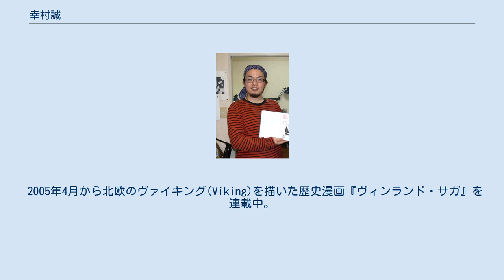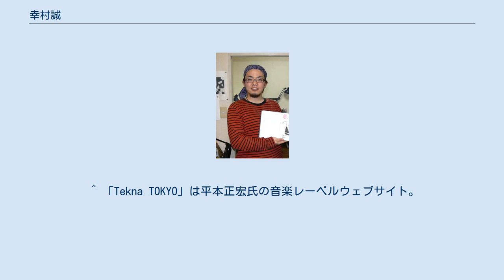幸村誠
幸村 誠（ゆきむら まこと、1976年5月8日 - ）は、日本の漫画家。
多摩美術大学美術学部中退。
血液型B型。
既婚、三児の父。
 2000年に『モーニング』（講談社）で連載開始した『プラネテス』でデビュー。
『月刊アフタヌーン』（同）において『ヴィンランド・サガ』を連載中（2019年12月現在）。
 大学中退後、守村大のアシスタントを経て、2000年『モーニング』にてスペースデブリの掃除屋を描いたSF漫画『プラネテス』でデビュー。
『プラネテス』は同誌で不定期連載となり、2002年に星雲賞コミック部門を受賞した。
また2003年にはNHK BS2でアニメ化もされ、2005年に星雲賞メディア部門を受賞した（全26話）。
 2004年4月13日号の『イブニング』に、新選組の沖田総司の晩年を描いた読み切り作品「さようならが近いので」を掲載。
 2005年4月から北欧のヴァイキング(Viking)を描いた歴史漫画『ヴィンランド・サガ』を連載中。
当初は『週刊少年マガジン』にて毎号連載だったのだが、幸村の遅筆が原因で休載がしばしばあり10月で連載を中断。
同年12月より『月刊アフタヌーン』に移り連載を再開した。
 2009年に第13回文化庁メディア芸術祭マンガ部門大賞を受賞（受賞作は『ヴィンランド・サガ』）。
 2012年に第35回講談社漫画賞一般部門を受賞（受賞作は同上）。
 2013年には『プラネテス』の作者として、日本宇宙フォーラム主催の「第2回 人類の持続的宇宙開発利用のための国際シンポジウム」にて特別講演した。
 ステッドラー製の三角定規を愛用。
 まだ、『もやしもん』の石川雅之と親交があり、2007年には京都精華大学にて対談形式の講演会もおこなっている。
 2011年には安彦良和『愛蔵版 機動戦士ガンダム THE ORIGIN』第8巻（VIII オデッサ編）の巻末に寄稿し、また『ガンダムエース』2012年1月号にてガンダム4コマを4本描いている。
 2006年11月下旬、「ヴィンランド・サガ」の連載を聞きつけたノルウェーの新聞「アフテンポステン」紙の記者・ビョルケングと、スウェーデンのコミック協会会長・ストロンバーグの訪問取材を仕事場で受けている。
両名は本物のヴァイキングの末裔で、資料として仕事場に置いてあったヴァイキングの斧と盾で幸村とチャンバラを演じた。
取材の様子は、『月刊アフタヌーン』2007年2月号に掲載された。
また、ストロンバーグのブログにも掲載されている。
 ^ 日本宇宙フォーラム | お知らせ 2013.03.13 「人類の持続的宇宙開発利用のための国際シンポジウム」を開催しました ^ 第2回 人類の持続的宇宙開発利用のための国際シンポジウム：幸村誠氏講演 - Togetter ^ ねりまくみんだもの: 日記 ^ 幸村誠さんが遊びに来ます: 日記 ^ 対談　石川雅之（マンガ家）×幸村誠（マンガ家）「〈描くこと〉が世界を創る」：アセンブリーアワー講演会 ^ “プラネテス : 作品情報”. アニメハック. 2020年10月4日閲覧。
 ^ We are 宇宙兄弟 Vol.02 | 小山宙哉「宇宙兄弟」ムック特設サイト ^ 愛蔵版「ガンダム THE ORIGIN」8巻は、幸村誠が特別寄稿 - コミックナタリー ^ 幸村誠のガンダム4コマ＆安彦のORIGIN外伝ダムエーに掲載 - コミックナタリー ^ 「漫画家リレー訪問記」は日本漫画学院発行『漫画新聞』と連動した連載企画。
 ^ 「まんが☆天国」は「まんがの日」委員会（講談社、集英社、小学館、白泉社）が運営していた漫画情報サイト。
 ^ 「Tekna TOKYO」は平本正宏氏の音楽レーベルウェブサイト。
 ^ 「KENBUNDEN」は学生団体・東京大学見聞伝ゼミナールのウェブサイト。
 ^ Fredrik Strömberg (2006年12月20日). “Tokyo Tour - Afternoon”. 2010年8月22日時点のオリジナルよりアーカイブ。
2015年3月3日閲覧。